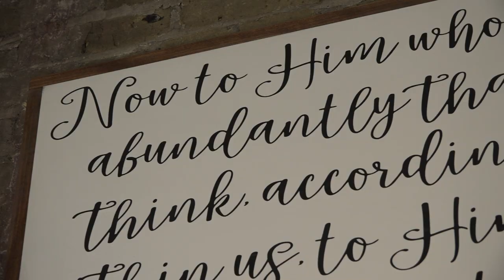Millar College of the Bible - Night School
Two students from the Winnipeg Night School reflect on their experiences in the program.